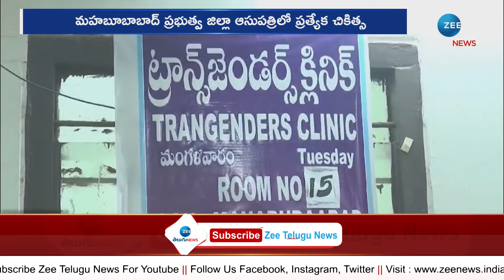Special Hospital For Transgender Women | ట్రాన్స్‌జెండర్లకు ప్రత్యేక హాస్పిటల్ | ZEE News Telugu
ట్రాన్స్‌జెండర్లకు ప్రత్యేక హాస్పిటల్ | Special Hospital For Transgender Women | ZEE News Telugu